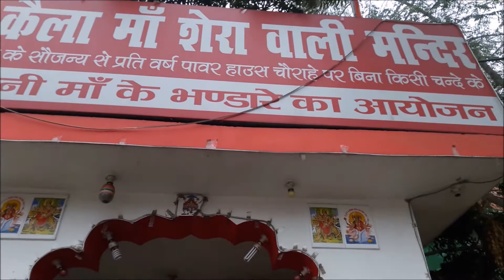I st Morning of 2017 @ Jyotiba Phule Park LDA Colony Lucknow